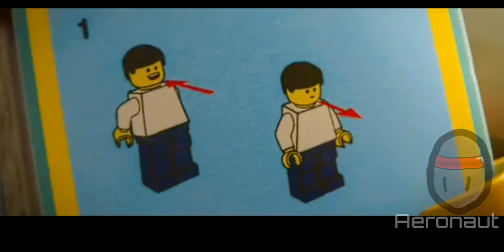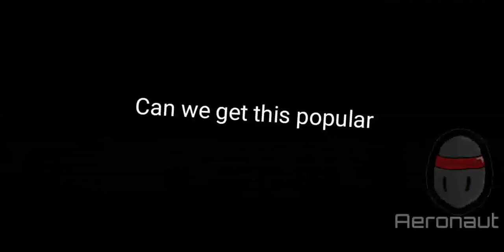Potential Meme? - Emmet Breathing Meme Compilation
PLEASE READ DESC IF YOU LIKE YOUR EARS

I saw this clip and realized how much potential it had to become a mainstream meme, so I used it I guess. Warning: includes loud sounds, like REALLY loud. I wouldn't recommend headphones or earphones.

Including the likes of Charmx, Sr Pelo, Aaaa guy, Ali-A, an autistic kid, and more.